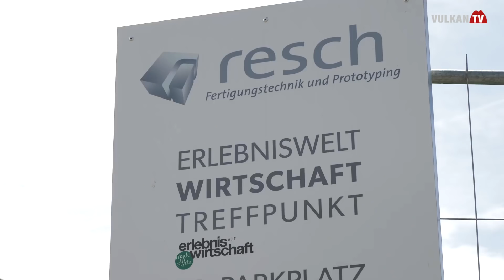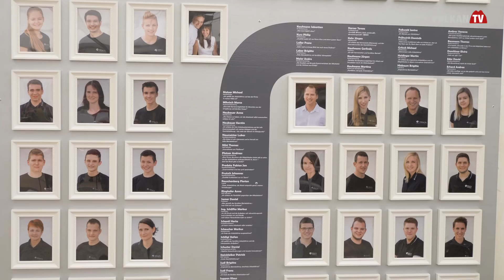Erlebnistag Firma Resch in Glojach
Die Firma Resch Prototypen-Fertigung in Glojach in der Gemeinde St. Stefan im Rosental ist Teil der Erlebniswelt Wirtschaft. Das sind Betriebe, die Besuchern offen stehen – zum offiziellen Start hat man zum Erlebnistag geladen. Gekommen sind tausende Besucher.